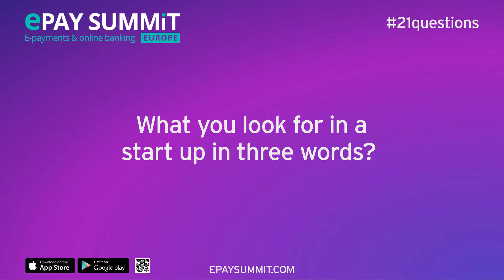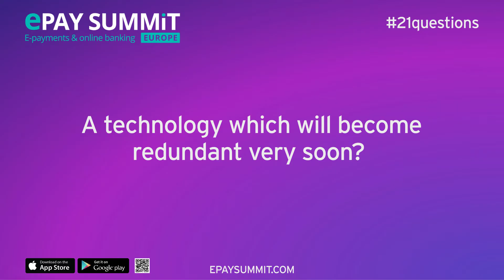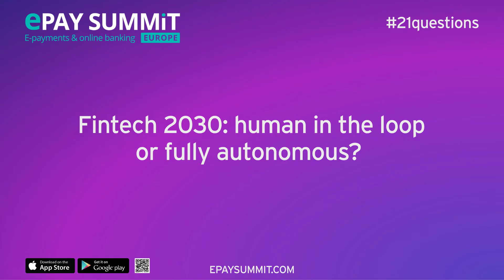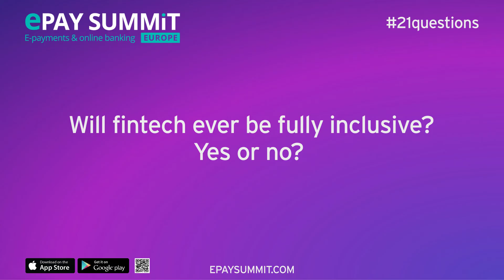Nina Mohanty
#21 questions is a series of 3mins short and snappy interviews with our upcoming EPay Europe contributors. Hear our experts views on companies to watch out for, epay trends and biggest challenges facing the fintech industry.